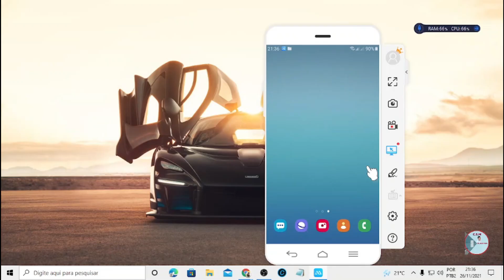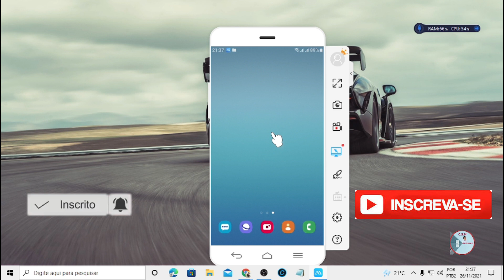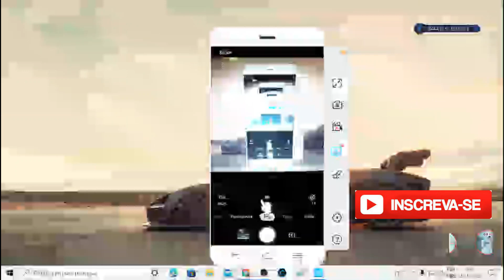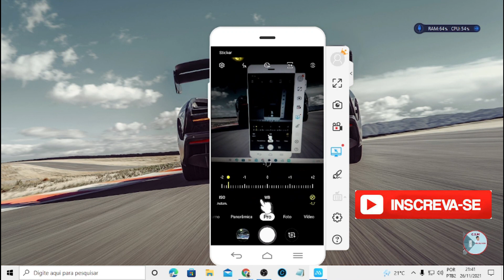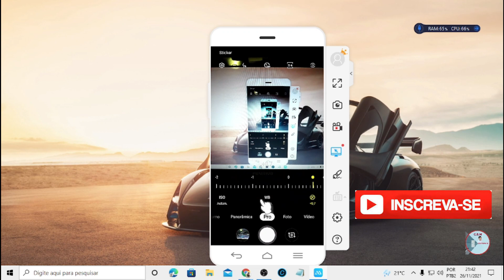COMO usar O MODO PRO nas FOTOS TIRADAS com CELULAR ANDROID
Como usar modo Pro,vocês vão sua câmera
em seguida ajustar manualmente o ISO,
assim vocês poder tornar as suas fotos
ainda mais profissionais.

00:00 | inicio
0:12 | acesar o celular
1:04 | então como eu falei
1:46 | vocês tem essa função
2:26| clicar aqui em iso
4:26 | aqui tem as quartos opções

Shell Box.

Seja você um Técnico profissional ou uma pessoa totalmente leiga no assunto, o Shell Box é para você!

Envios Automáticos No Whatsapp. Faça Vendas no Piloto Automático
O Software Envia Mensagens Automáticas Para Seus Clientes no WhatsApp. Atinja Milhares de Pessoas e Aumente suas Vendas Com essa Poderosa Ferramenta De Marketing

Veja Agora o Método ÚNICO e SIMPLES que Eu Uso para Criar Negócios de Sucesso na Internet 100% do Zero